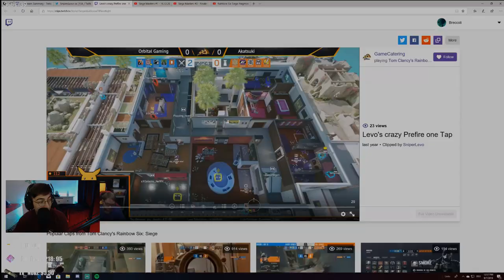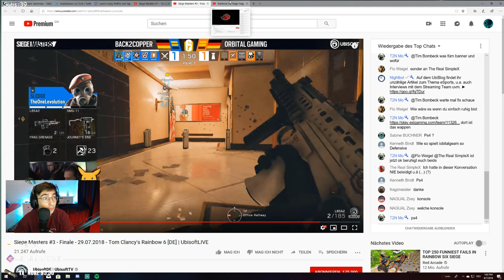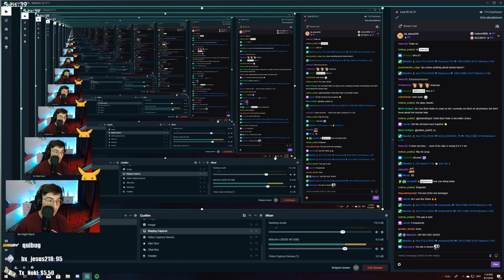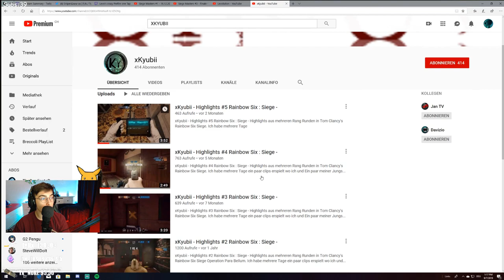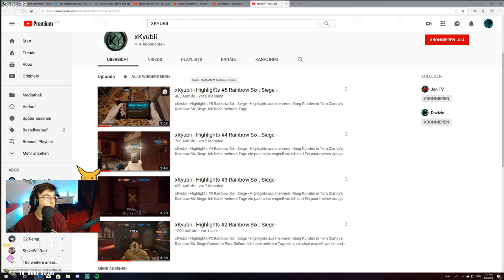Reacting to Console Pro League Player - Rainbow Six Siege